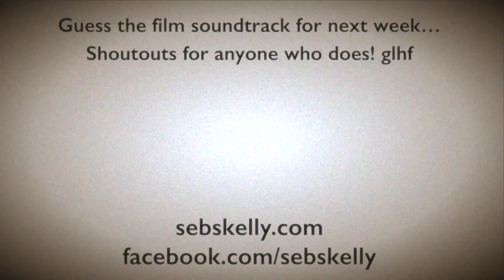Dreamworks Theme Brass Quintet Arrangement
John Williams arr. Seb Skelly